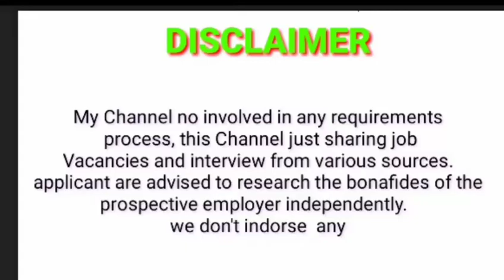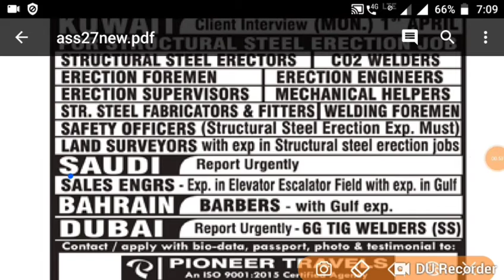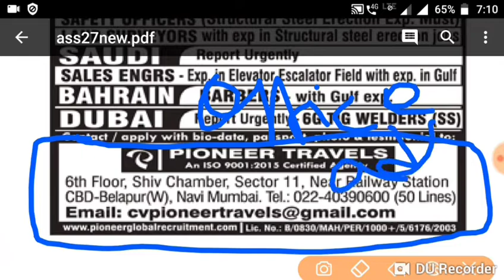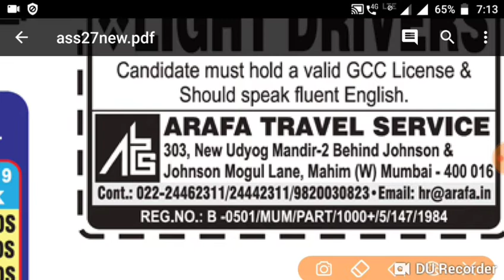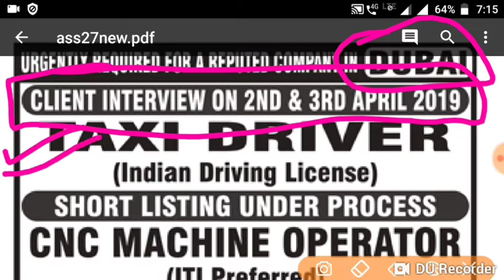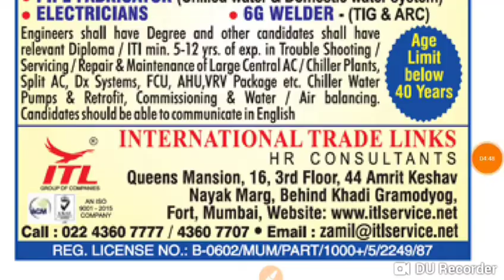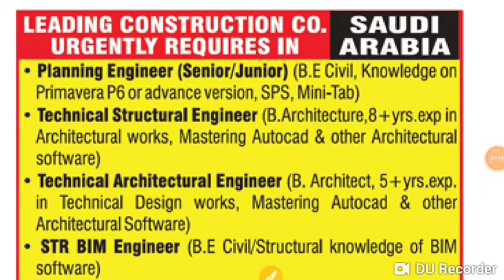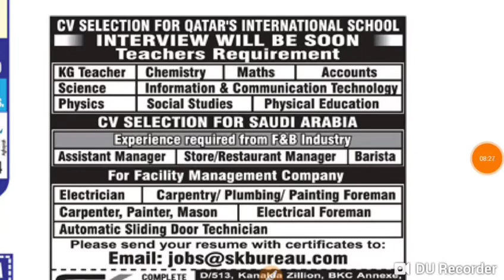01 April to 07 April all job Requirements ll बम्मपर गल्फ की वैकेंसी आई हैं इस अप्रैल महीने में।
CREDIT-

@ye Channel kisi v agency ko Pramote nhi krta hi

gulf_jobs_electrician
wednesdayassignment abroad times epaper todaygulf job vacancies videos
vacancies_in_gulfs
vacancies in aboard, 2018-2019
Qatar doha oman kuwait bahrain saudi arabia uae dubai countries gulf east
gulf jobs electrician
assignment abroad,
Free Gulf walkin Interviews in India